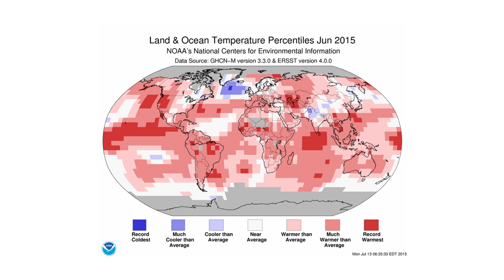Climate Change: First 6 Months of 2015 Are the Hottest, Ever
Think it's hot out there? You're not crazy: the first six months of 2015 are the warmest such period in recorded history, putting us on track to break the 2014 record for highest yearly temperatures.

In this video, I take you through the new report and the just-released State of the Climate 2014 to help you understand what it says about climate change, greenhouse gases, Arctic and Antarctic sea ice and global temperatures.